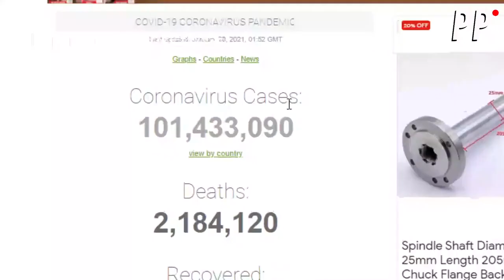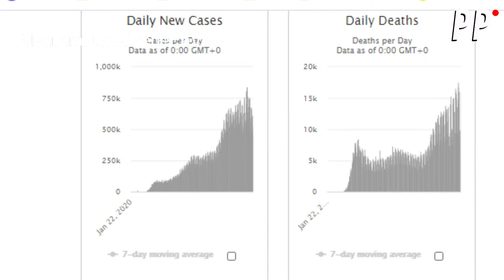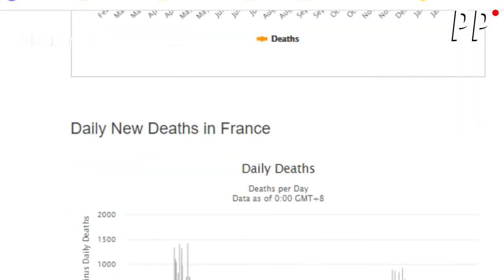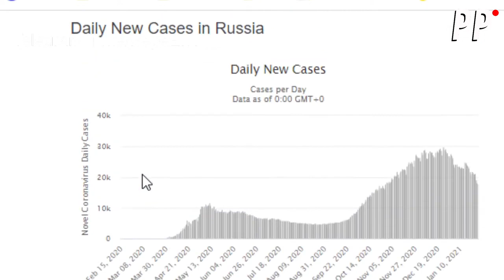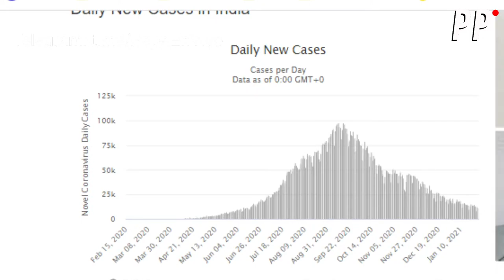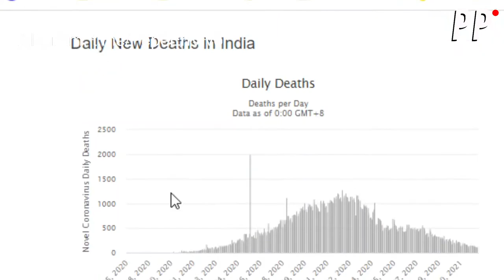CASOS NUEVOS DE COVID EN EL MUNDO / PP en Vivo Clips